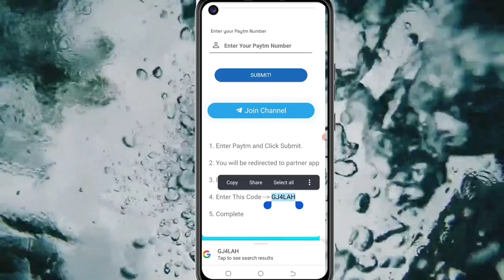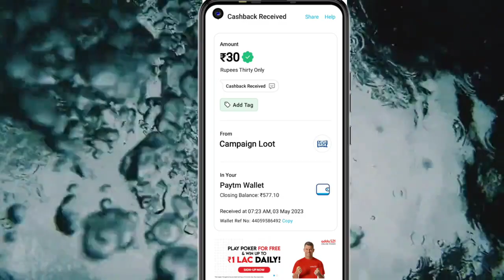Today New Campaign Loot Offer 30₹+35₹+40₹ Instant Paytm Cash || Tasks💰Campaign BUG|| New Paytm app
1) coed: GJ4LAH

1 miss call 10 paytm cash